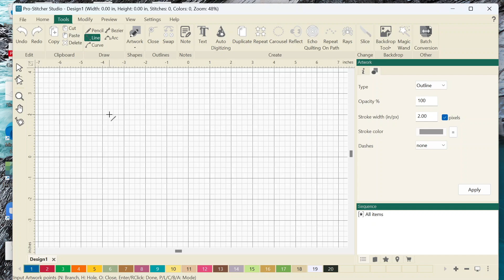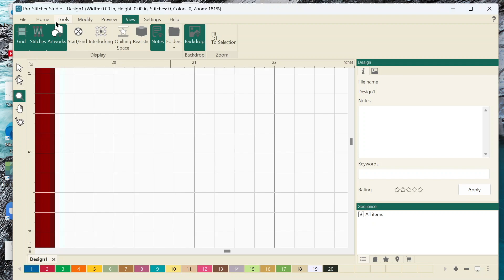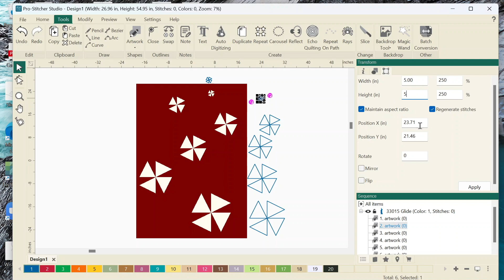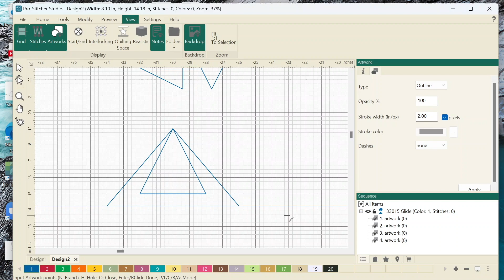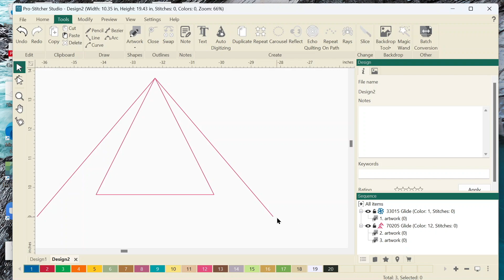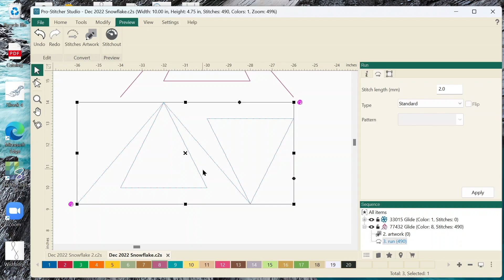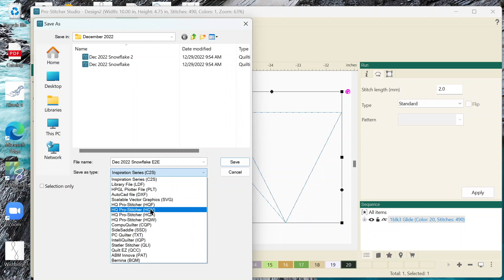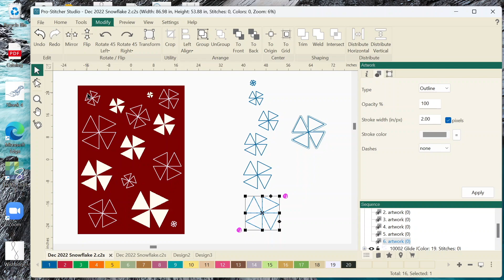ASFDecemberQAL2022 Part 3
Hi all,

It's Part 3 of the ASFDecemberQAL2022. This week we are talking about how to quilt the quilt. Different designs we can use for the quilting and how to create them in Pro-Stitcher Designer. I show how to bring I the quilt as a backdrop. Then we recreate some of the blocks to see how it might look quilting them out. You can download the image on the blog, or I will try to put it up on my Adam Sew Fun Facebook page. We also talk about creating an edge to edge, and I make 2 in just a few minutes. Pro-Stitcher Designer is such a great tool that many of you haven't even tried yet. Below I have my Diving into Designer series linked. It's a great place to start!

As always, if you like the quilt, you can go back to weeks 1 and 2 to see how to make it.

Diving into Designer.

Thanks for participating and I can't wait to see what you all make!!

Adam

AT THE END OF THE DAY, IT'S JUST QUILTING!!!